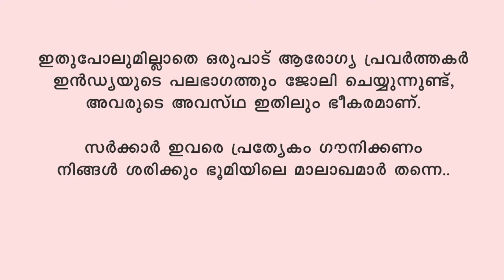ഈ കഠിന മായ ചൂടിൽ ഇത്രയും ഡ്രസ്സ്‌, നിങ്ങൾ ശരിക്കും ഭൂമിയിലെ മാലാഖമാർ തന്നെ | Corona nurse dress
ഇതുപോലുമില്ലാതെ ഒരുപാട് ആരോഗ്യ പ്രവർത്തകർ  ഇൻഡ്യയുടെ പലഭാഗത്തും ജോലി ചെയ്യുന്നുണ്ട്, അവരുടെ അവസ്ഥ ഇതിലും ഭീകരമാണ്

സർക്കാർ ഇവരെ പ്രത്യേകം ഗൗനിക്കണം
നിങ്ങൾ ശരിക്കും ഭൂമിയിലെ മാലാഖമാർ തന്നെ